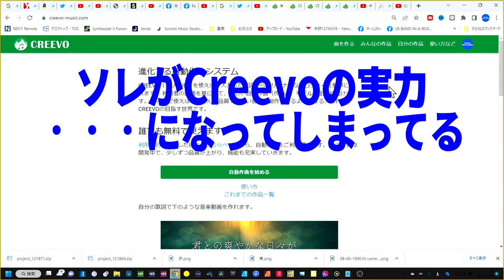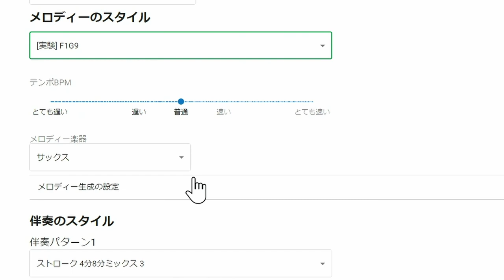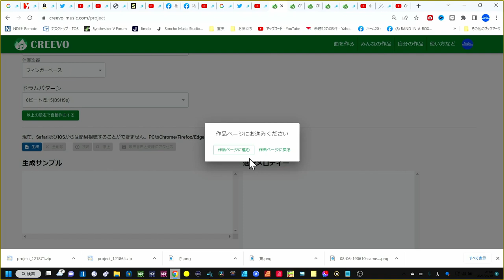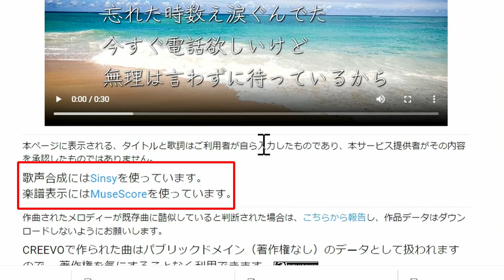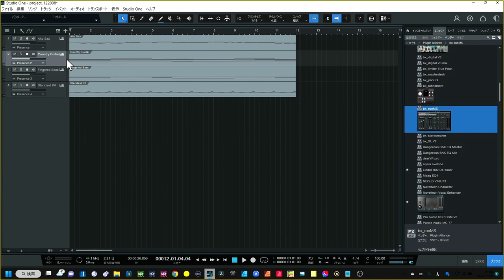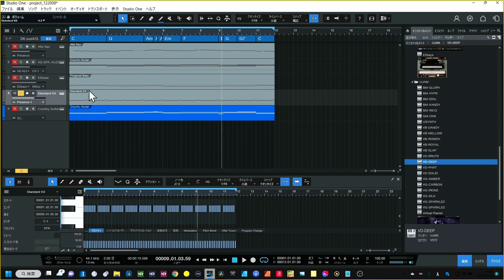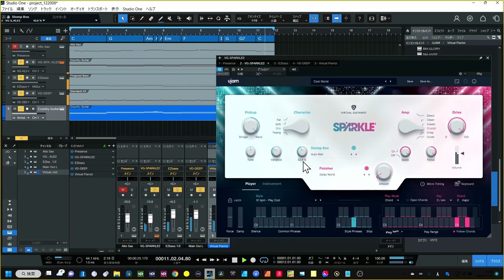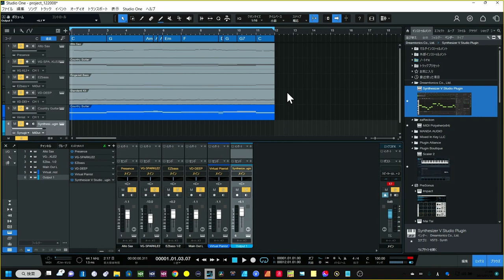(【無料】自動作曲「Creevoクリーボ」凄いノウハウが欲張り過ぎで、DTMerの関心が・・・残念 でも期待を込めて解説します！ DAW連携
凄い作曲Webアプリのいいところ、残念なところ
Win-Mac関係なし　ブラウザで動作
00:00 - Creevo自走作曲ソフト
03:24 - 使い方スタート
05:04 - 曲をデザインして作曲モードで作ろう！
11:47 - 作品モードで確認登録
15:11 - DAWとの連携
24:57 - Synthesizer Vで歌声を
28:13 - まとめ